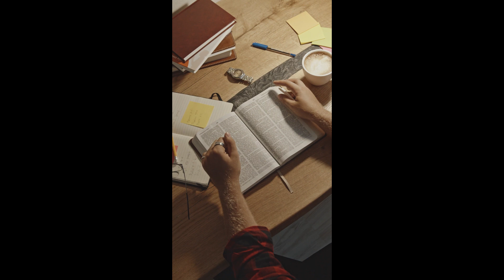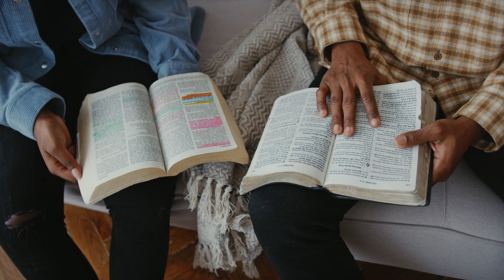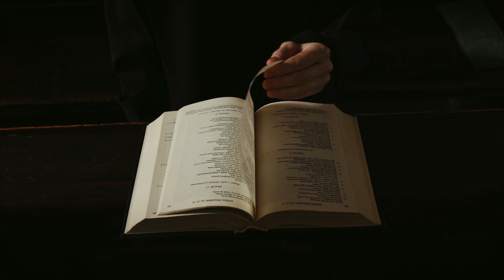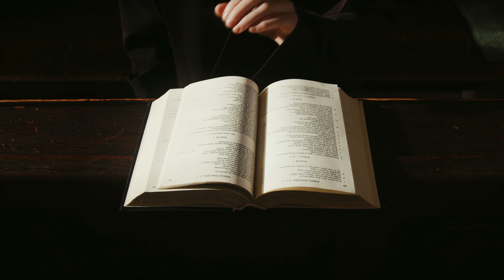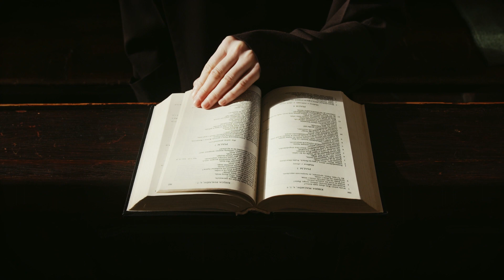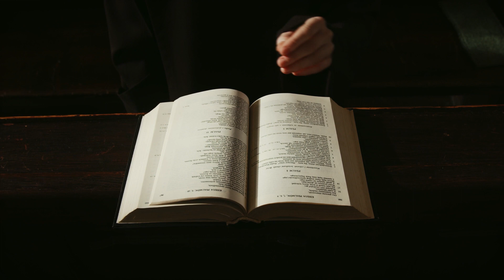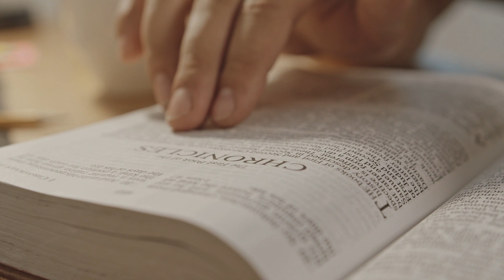God Bet His Own Son For Us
God shared this word with me in year 2020, old but still relevant. I pray it blesses someone as much as it blessed me. It was such a special moment in prayer and studying the scriptures.